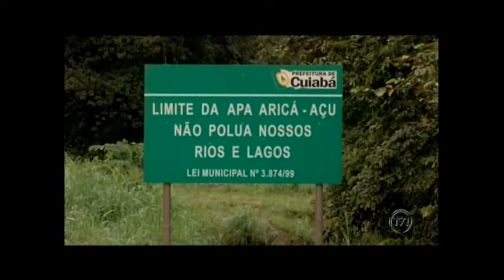Agricultores de MT sofrem com a falta de incentivos governamentais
E com os produtores da região do Cinturão Verde não é diferente, vários problemas atrapalham o escoamento.